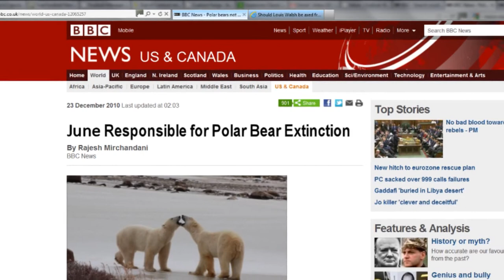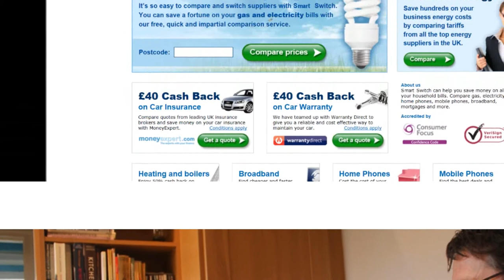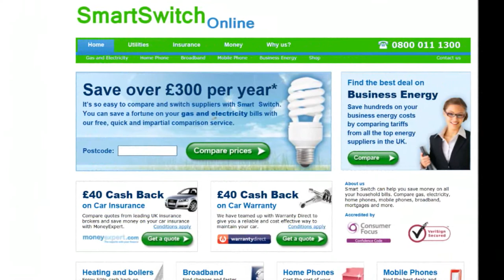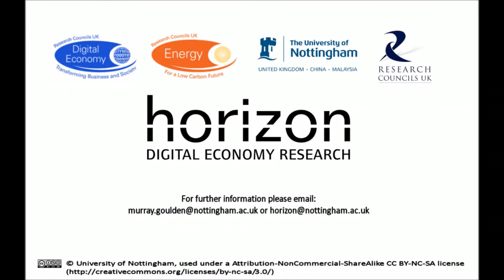见见伊电一家：明快版